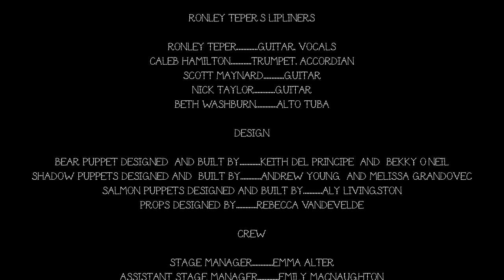The Dream of the River from Exit, pursued by a bear.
On the streets of Vancouver a young girl befriends a prophetic beggar who never tells the same story twice. Her dreams are being haunted by a mysterious Grizzly Bear. Could this curbside encounter reveal the troubling truth that connects these star-cross'd strangers?

Quality Slippers Productions, maker of absurd, phantasmagorical and undoubtedly adult puppet shows is proud to present a collaborative multidisciplinary play exploring the many relationships between humans and bears. Performed with original live music by Toronto's own Ronley Teper and friends. A hybrid tale of MTV & myth.

Cast & Crew

Written & Directed by. bekky O'Neil
Developed & Designed with. Keith Del Principe
Cast
Girl. Adriana Disman
Vagrant. David Schaap
Bear. Anders Yates & Leah Fay Goldstein
Ensemble. Aly Livingston & Joey O'Neil
Shadow Puppeteers. Andrew Young & Handel Callender
Band
Ronley Teper's Lipliners Include. Ronley Teper (Guitar, Vocals)
.Caleb Hamilton (Trumpet, Accordian)
.Scott Maynard (Guitar)
.Nick Taylor (Guitar)
.Beth Washburn (Alto Tuba)
Design
Bear Puppet Designed & Built by. Keith Del Principe & bekky O'Neil
Shadow Puppets Designed & Built by. Andrew Young & Melissa Grandovec
Salmon Puppets Designed & Built by. Aly Livingston
Props Designed by. Rebecca Vandevelde
Crew
Stage Manager. Emma Alter
Assistant Stage Manager. Emily Macnaughton
Video. Denny O'Neil